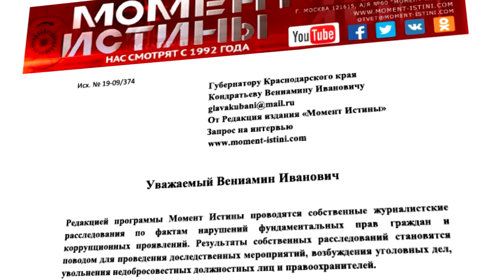Чиновники заставляют платить по 300тыс рублей, травят животных. Беспредел в Краснодаре. Анонс фильма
Кто вершит судьбы в Краснодаре при помощи «штрафов по 300 тысяч» и какие цели они преследуют, вы узнаете в новом фильме-расследовании телепрограммы «Момент истины» «По законам стаи»

Сафари-Парк — это любимое место отдыха жителей Краснодара и гостей города. Но теперь он приговорен к сносу. А что будет на его месте? Решат чиновники.

В ход идут стандартные методы и средства: суды, проверки, провокации.